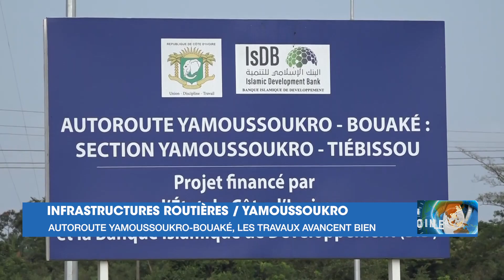Info Régionale du 08 décembre 2022